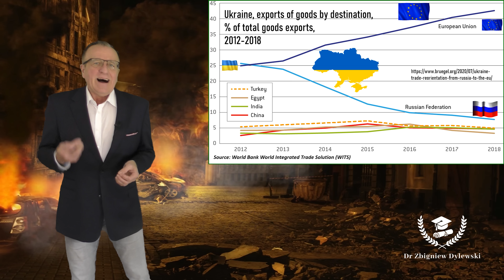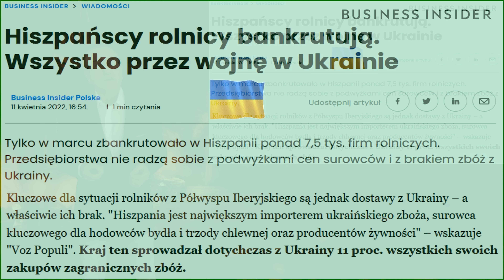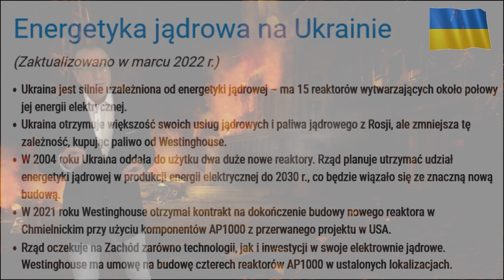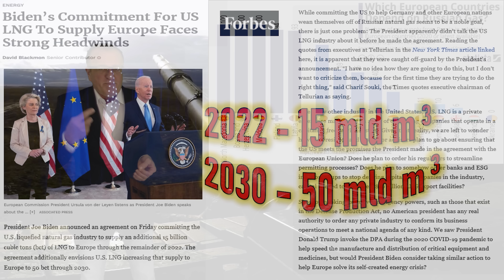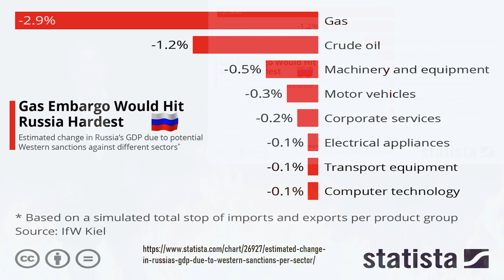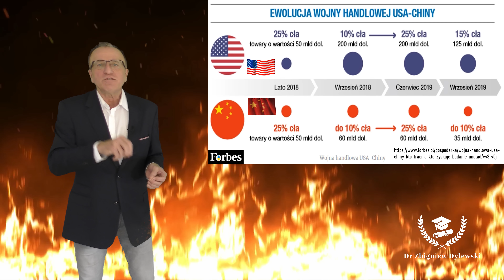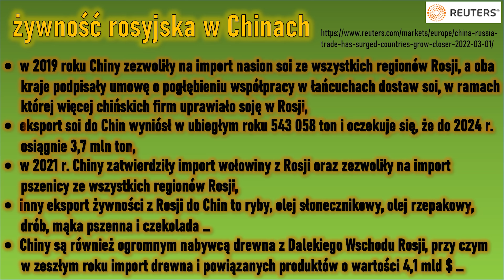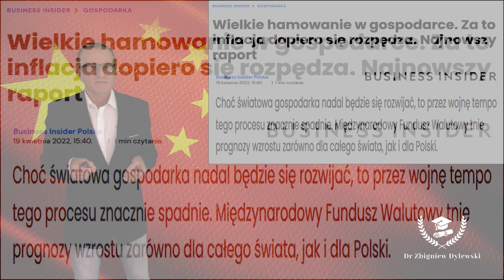Wojna na Ukrainie. Przyczyny i skutki 2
Po więcej artykułów, postów i dyskusji na tematy związane z pieniądzem, gospodarką i ekonomią zapraszam na:

tym razem skoncentrujemy się na SKUTKACH gospodarczych tej trwającej jeszcze wojny ...
w jaki sposób gospodarka Ukrainy może oddziaływać na gospodarkę światową?
a jakie mogą być skutki załamania gospodarki rosyjskiej?
czy sankcje mogą być skuteczne i jakie może być ich znaczenie?
i w końcu czy Chiny mogą odegrać znaczącą rolę w tej wojnie?

na większość tych pytań będę chciał udzielić odpowiedzi, a przynajmniej pokazać dane, które może Was skłonią do dalszych samodzielnych poszukiwań ...

przyszłości nikt z nas nie zna, ale warto się niekiedy nad nią pochylić, choćby po to, żeby ustrzec się niektórych błędów z przeszłości ...

zapraszam Was na sobotnie wykład, jak zwykle o godzinie 9.00 :-)